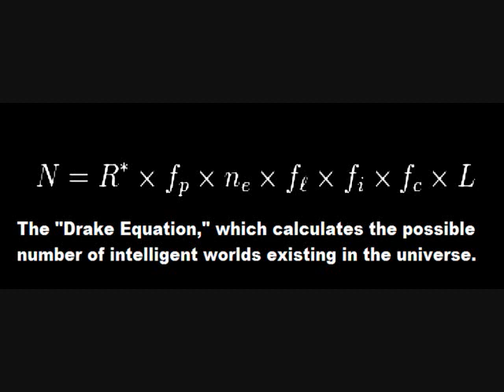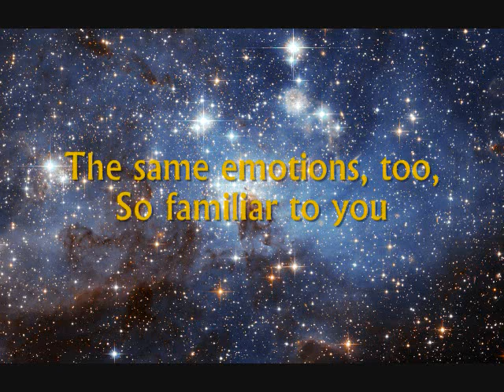'Andromeda" : a video poem on Search for Extraterrestrial Intelligence (SETI)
This is a video adaptation of a poem written by my brother, R.W. Bell.
This poem originally appeared in a 1993 issue of "Odyssey," a science education magazine that commemorated man's Search for Extraterrestrial Intelligence (SETI).

It was originally written to honor two of SETI's pioneers, Drs. Frank Drake and Carl Sagan, both of whom were provided marble paperweights containing the poem etched upon its surface. The Drake Equation, which appears at the beginning of the poem is a means of estimating the possible number of advanced civilizations existing throughout the universe. Carl Sagan felt as many as 10,000 intelligent worlds could exist in our own galaxy, the Milky Way, one of 100 billion galaxies.

Frank White, a science writer, suggests that if only one intelligent world exists within each galaxy (each galaxy having, on average, 100 billion stars), there still would be an amazing 100 billion worlds throughout space with intelligent life forms--Earth being but one in 100 billion worlds.